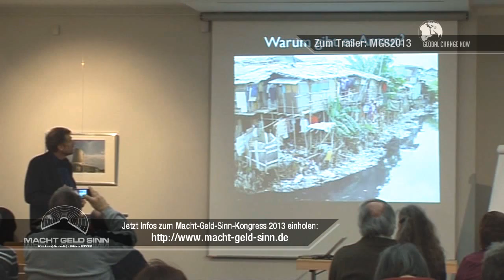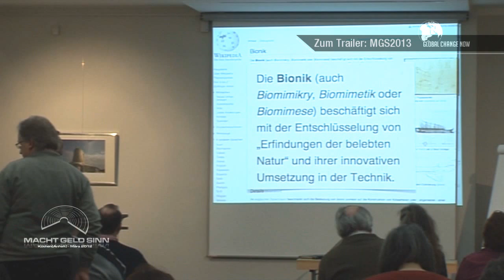Bernd Hückstädt - Die natürliche Ökonomie des Lebens